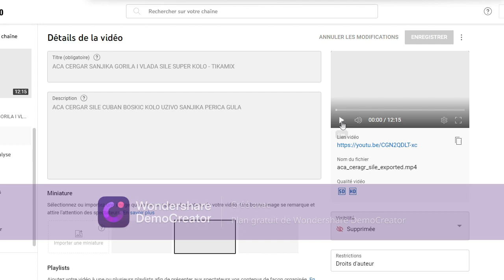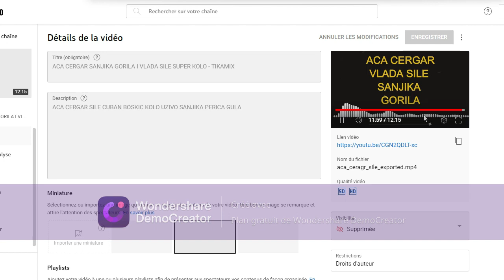TEST SILE-GORILATIKAMIX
tikamix gorila piromanac gula voz drajf boskic matic